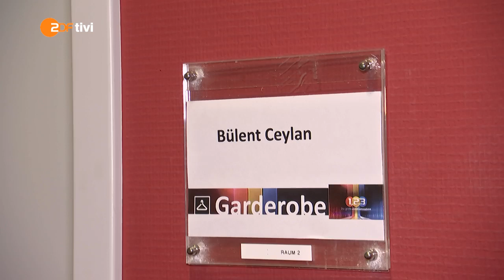Bülent Ceylan: "...Wenn ich dann noch Commedy mache!"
Timo´s Kurzinterview mit Bülent Ceylan hinter den Kulissen der Show 30 Jahre "1-2 oder 3" im Juli 2017

copyright ZDF 2017